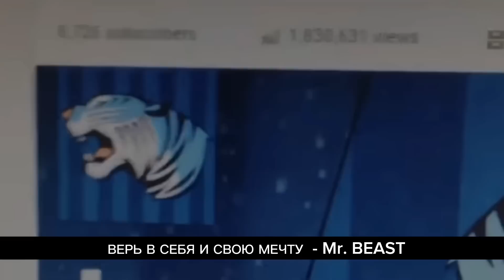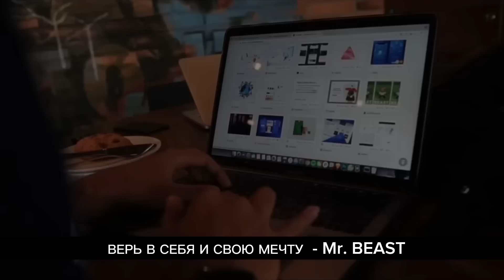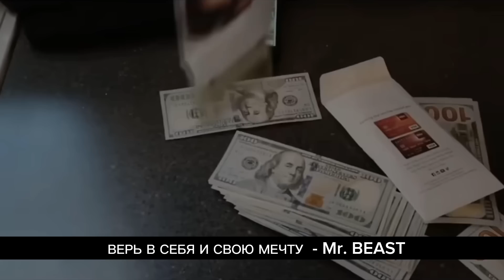Mr. BEAST - Мистер Бист / История Успеха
Всем открывшим счет по реферальной ссылке — одна акция в подарок! Не пропусти!
Mr. BEAST - Мистер Бистро
Американский видеоблогер, деятель шоу-бизнеса, создатель одноимённого канала на YouTube. Он считается пионером жанра видео на YouTube, посвященного съёмкам дорогостоящих трюков.

Дивиденды, деньги, копить, откладывать, откладывать деньги, Пассивный доход, Инвестиции, Финансовая независимость, портфель инвестора, как заработать, дивидендная стратегия, Дивиденды, Акции, финансы, Рынок ценных бумаг, Фондовая биржа

Предупреждение о рисках на финансовых рынках, мои обзоры не являются индивидуальными инвестиционными рекомендациями. Помните, сделки которые вы совершаете должны соответствовать вашей стратегии и риск-профилю.